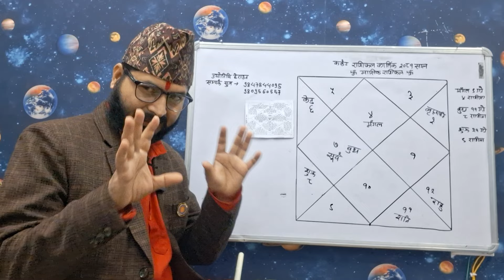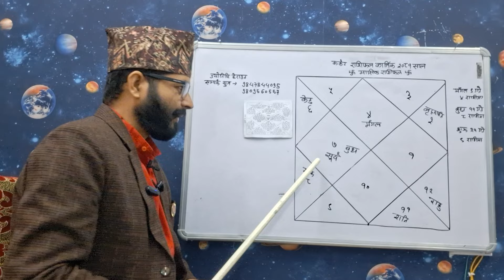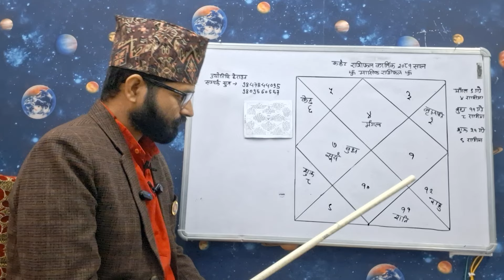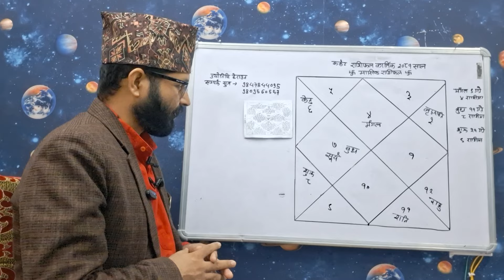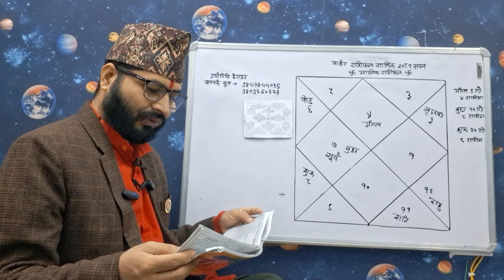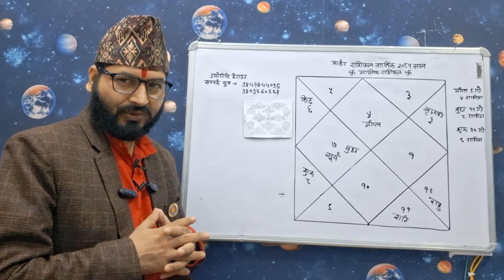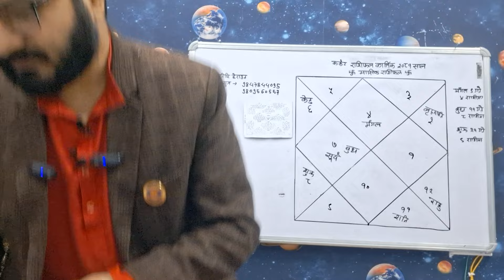कर्कट राशि 2081 कार्तिक | karkat Rashifal Kartik mahinako Rashi 2081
Karkat 2081 कार्तिक | karkat Rashifal Kartik mahinako Rashi 2081 | कर्कट  कार्तिक  karkat rashi तपाईले हाम्रो च्यानललाई Susbcribed  गर्नु भएको छैन भने ज्योतिष,वास्तु,धर्म संस्कृति तथा सन्देश मुलक भिडियोको हेर्नका लागि आजै हाम्रो युटुब च्यानल  Susbcribed  गर्नुहोस ।यो भिडियो तपाई लाई मन परेको छ भने लाईक,कमेन् तथा सेयर गर्नुहोला ।